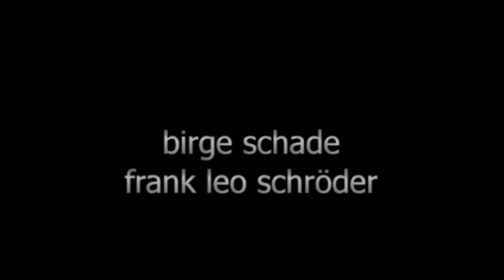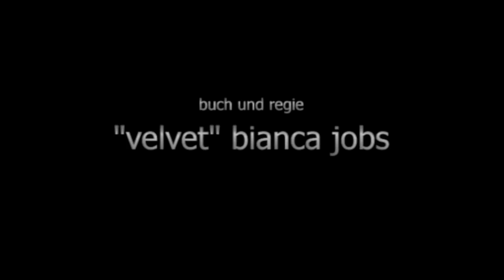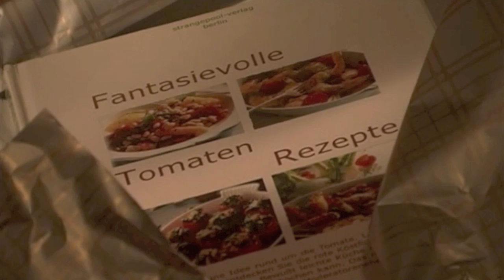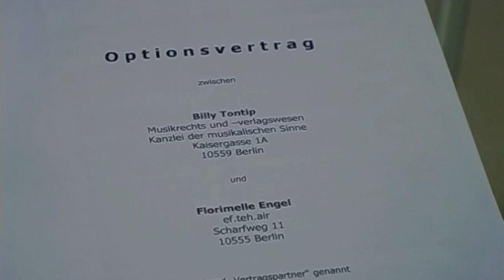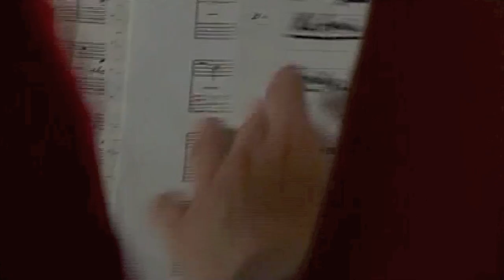Spielfilm eF.Teh.aiR - FTR - Begegnung - 1/8 by Velvet Velsen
Dieser Film ist ohne fremde finanzielle Mittel entstanden.